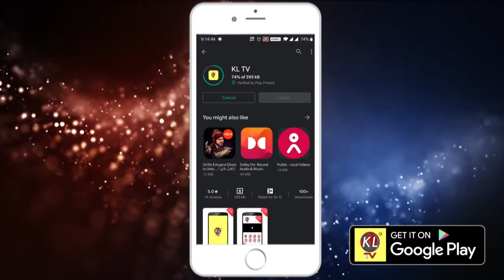చిగురుమామిడి మండల కేంద్రంలో ఘనంగా ఈటెల రాజేందర్ జన్మదిన వేడుకలు KLTV NEWS